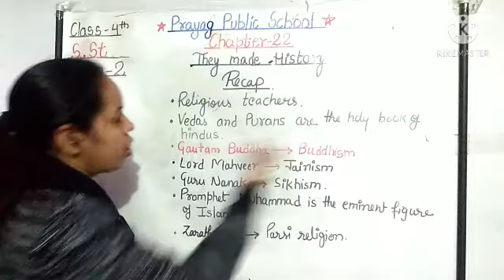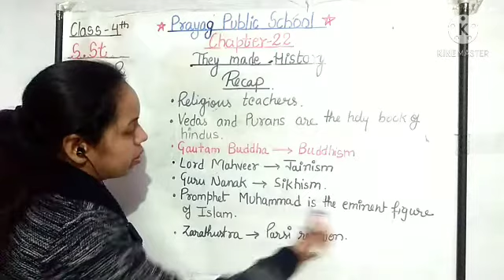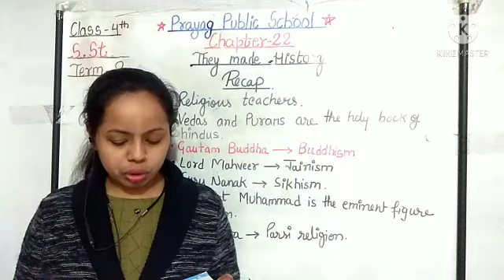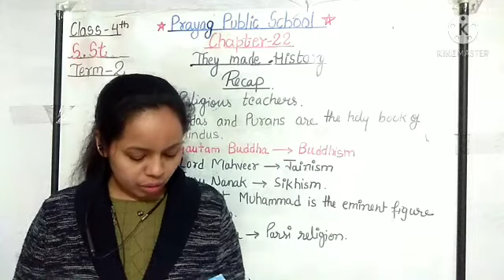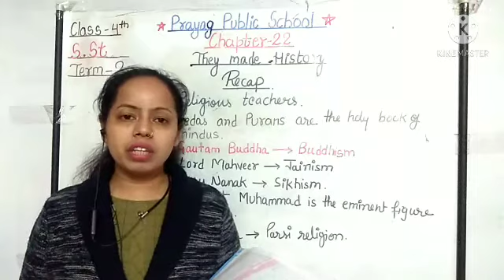Class-4 Social Studies